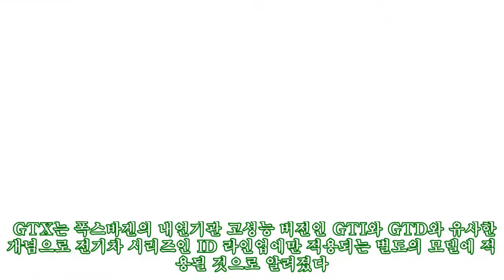폭스바겐, ID 시리즈 ‘GTX’ 상표 등록..전기차 고성능 버전(?)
이슈/화제,수입차,임상현 기자,폭스바겐,폭스바겐 I.D.
폭스바겐, ID 시리즈 ‘GTX’ 상표 등록..전기차 고성능 버전(?) 16일(현지시각) 독일 아우토모토 운트 스포트는 지난 해 폭스